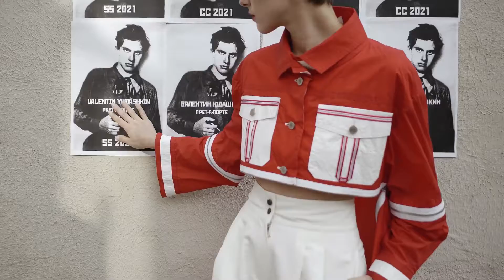【Valentin Yudashkin】Paris｜S/S 2021 Collection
【Valentin Yudashkin】
Paris｜S/S 2021 Collection
寻找城市中静谧的小生活，其实就是对于美好生活的向往。
SainT Fashion#